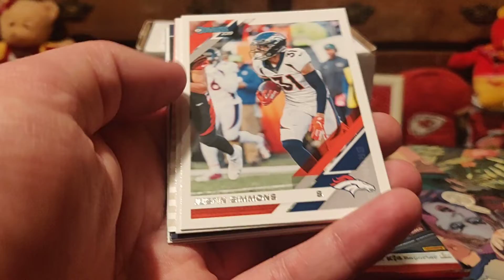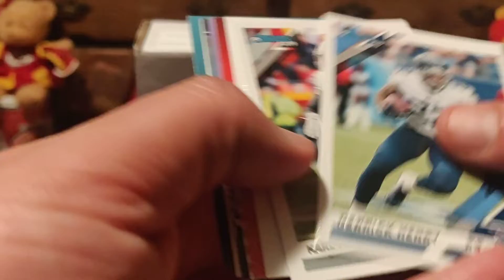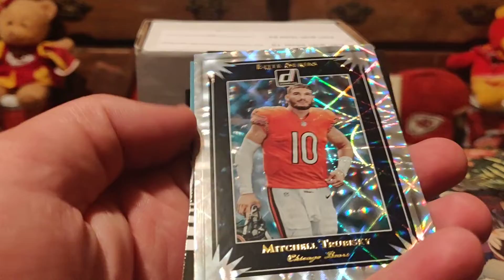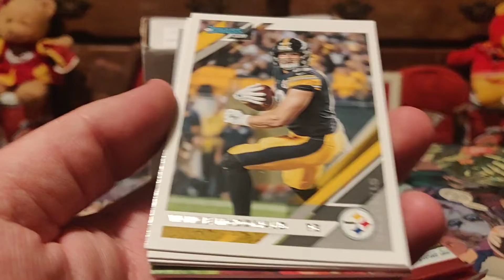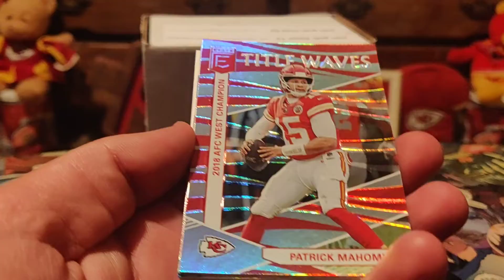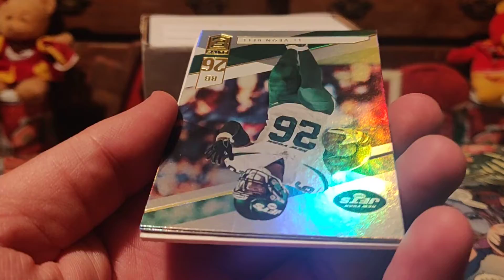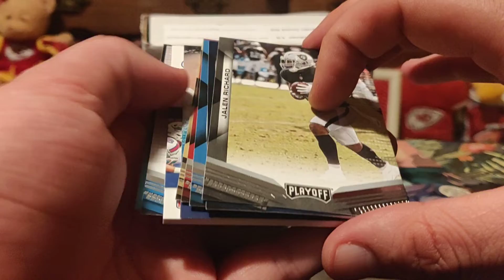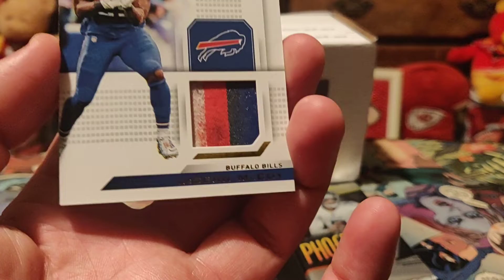Brothers in Cards Gold Football April 2020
With no signs of prices coming back down I will be sticking to the subscription boxes. It was nice to hit a short print autograph for a change.